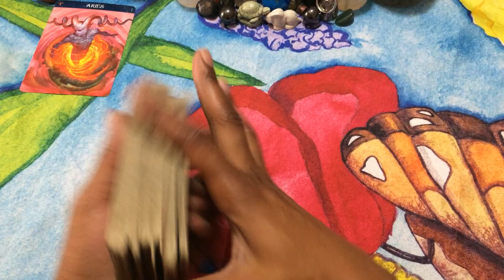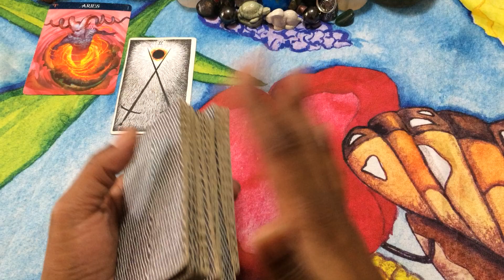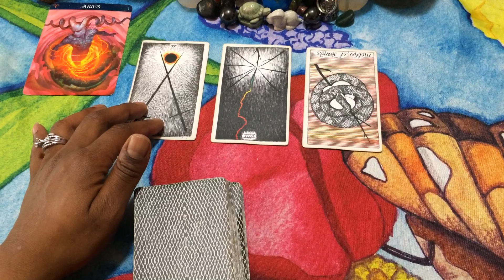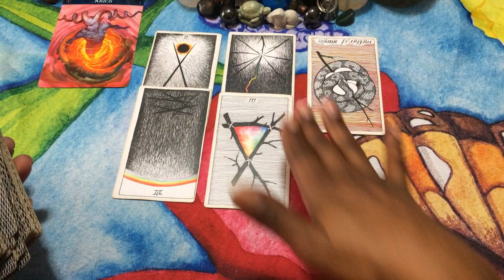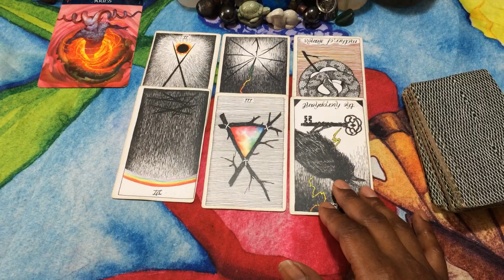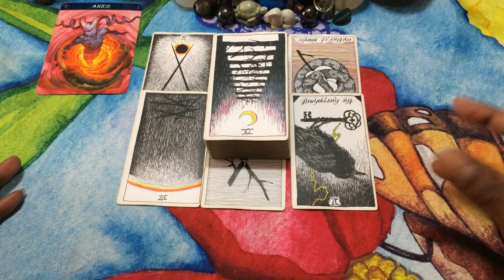🦋 (TIMELESS)) ARIES WEEKEND, Someone is getting ready to walk. 8/20-22 TAROT TAROT